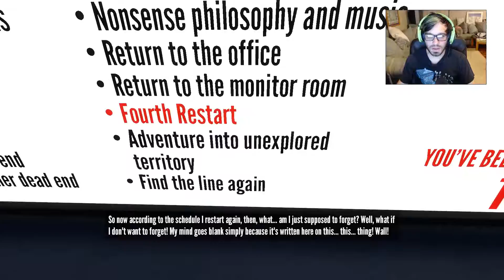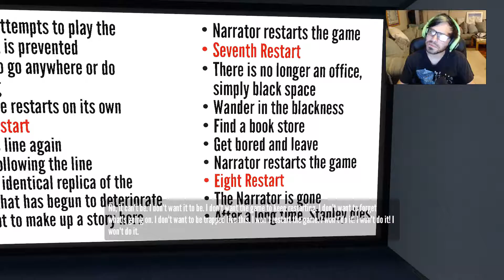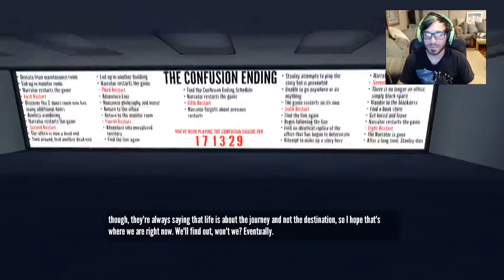"So Confused!" Ep 8 of The Stanley Parable